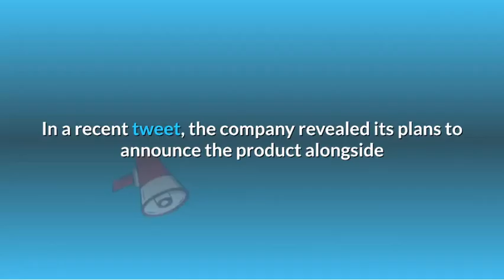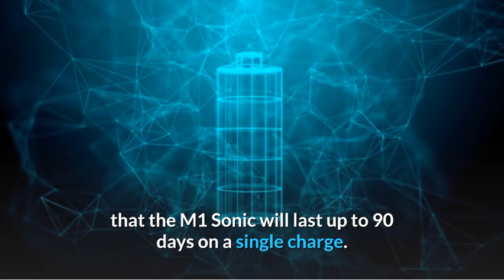realme m1 sonic toothbrush launch september 3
Watch Realme M1 Sonic Electric Toothbrush to Launch on September 3 in India.